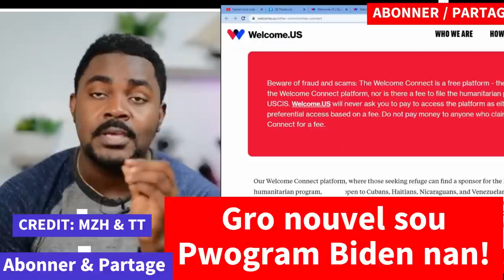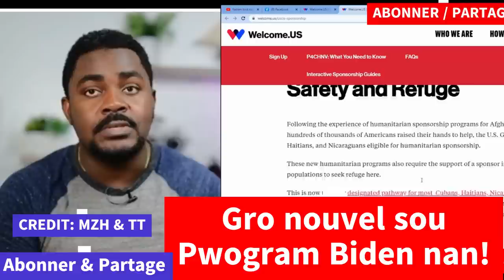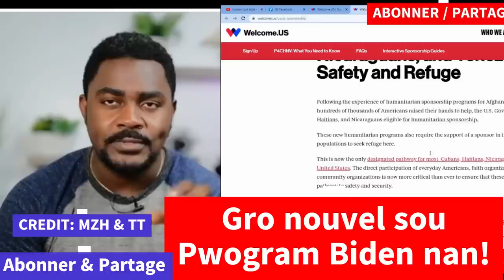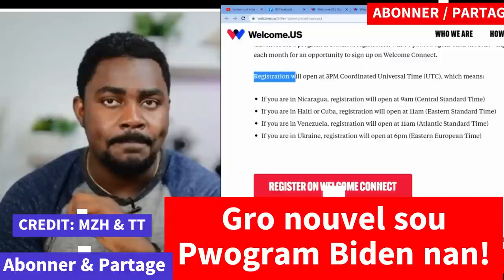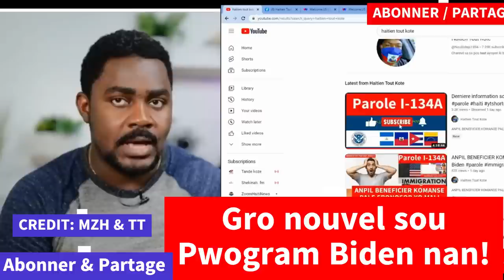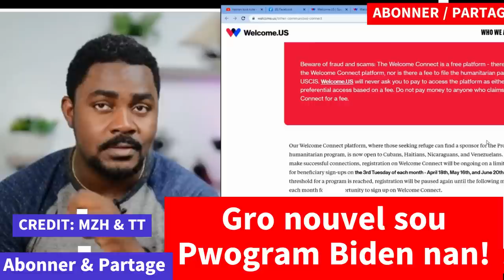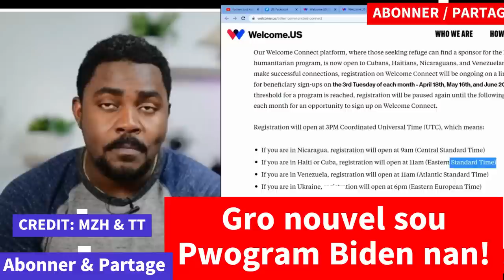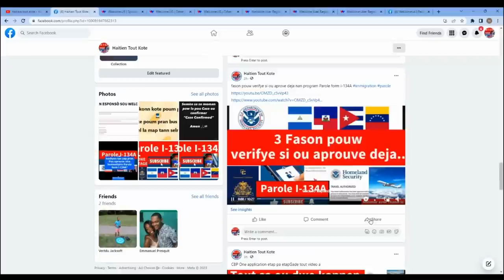Gro nouvel sou Pwogram Biden nan! Men tout Dènye Update Yo! Anpil information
Ki kalite benefis ki a dispozisyon benefisyè yo lè yo rive Etazini? Si w fèk antre Etazini nan pwogram Biden nan fè nou kennen ki Kote ou ye pou nou konnen kijan pou nou konekte w avek sèvis nan zò n ou ye a. Pou w fè sa ou kapap klike sou lien sa

MERCI ANPIL

ENPOTAN:

1- Itilize Imèl ou ak Password ou pou'w kapab gen aksè ak fòm nan sou lyen sa

Join
 this channel to get access to perks: